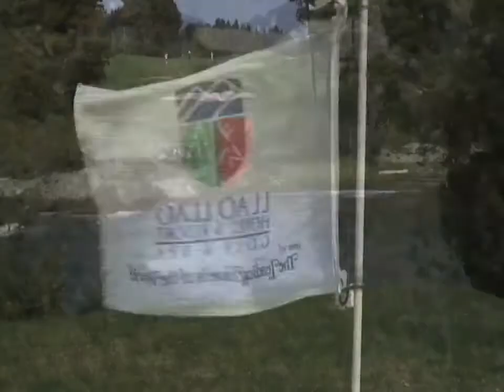Golf-in-Patagonia-DiscoverGolf.mp4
Some of the best sights of golf in Argentina, Patagonia. Llao LLao Golf Resort, Arelauquen Golf & CC and Chapelco Golf Resort, professional images.